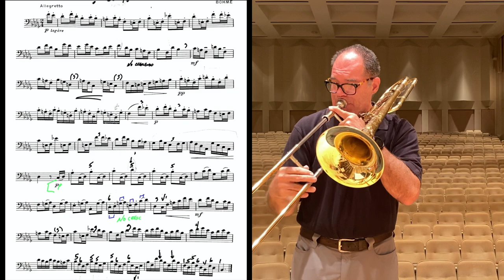Trombone All State Etude No 3 2020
I have previously recorded the other 2020 All State Etudes and I will link to these below. I found this etude to be quite challenging. The suggested tempi in my opinion are not quite "Allegretto" based on the character and style of this etude.

Technique, slide work, pitch, consistent articulation are all elements of production in demand however the most challenging element is breathing. You will need to find a tempo that allows you to be a master at "sip" breathing while not taking too much air and getting hypoxic. You will notice a brief air "back up" in the second half of the etude.

Learn to stay relaxed in the tempo and keep your core relaxed while still supporting just enough to fashion a firm point on each front. When you start to feel tight and notes begin to sound clipped, add length to the eighths while still maintaining a "pop" at the front.

I chose to take time before the breath in the 7th line after the first eighth and in the line above after the Db quarter. Your call, you can forge ahead if you like but I needed the air and used that brief second to let down.